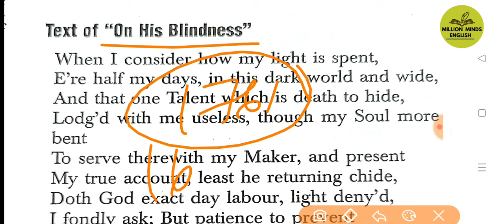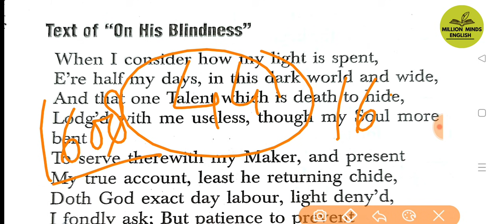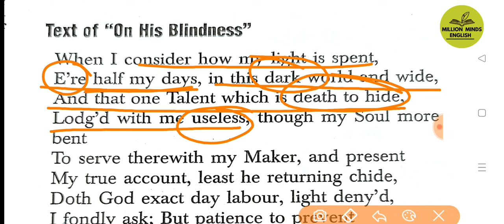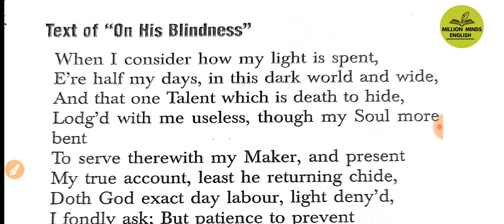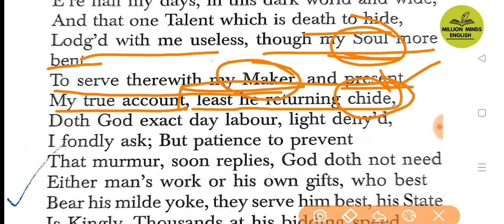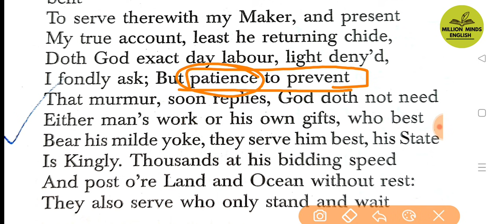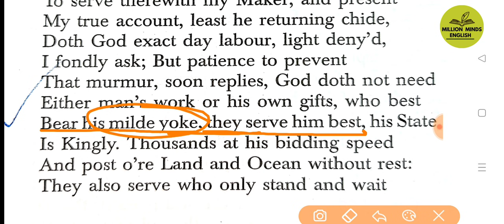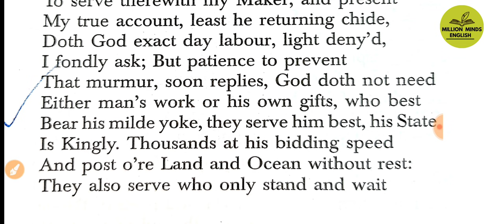On His Blindness by John Milton || On His Blindness Hindi Explanation ||John Milton Works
This lecture is a part of UP LT TGT PGT GIC  NVS KVS UGC NET ENGLISH preparation course. In this lecture we will learn 'On His Blindness a popular sonnet by John Milton. ' The medium of the lecture has been kept Hindi especially for easy access to the course.

English Literature
English Grammar Class
UPTET English
LT English
GIC English Lecturer
UPTGT English
UPPGT English

Links-